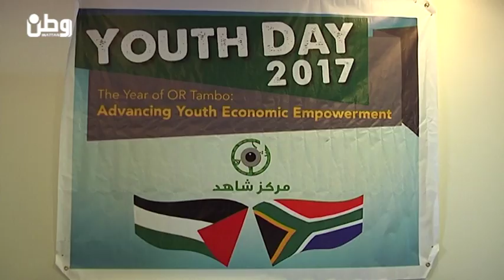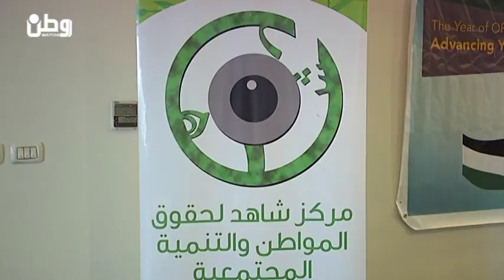سفير جنوب افريقيا لوطن : عنصرية الاحتلال تفوق ما كان سائدا في جنوب افريقيا